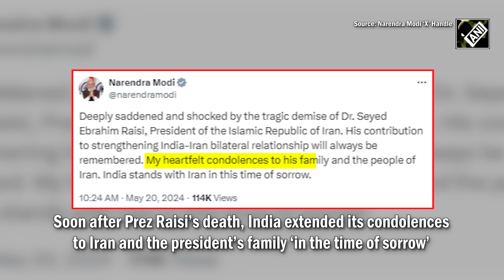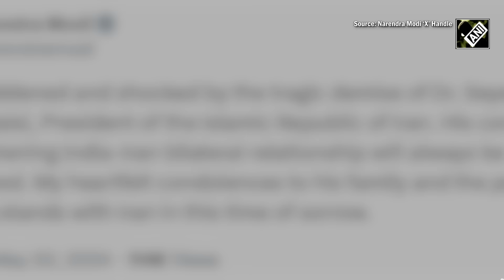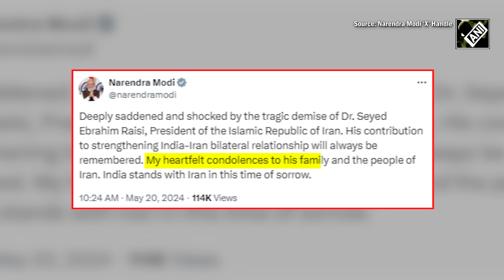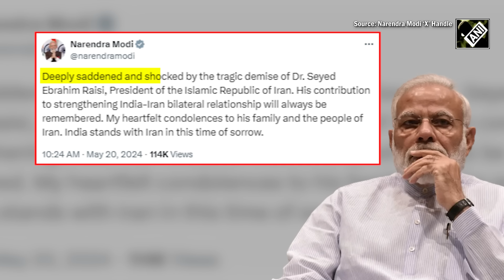Iranian President Ebrahim Raisi Death | India flag flies at half mast as nation mourns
In a major mishap, Iranian President Ebrahim Raisi was killed in a helicopter crash on May 20 near Azerbaijan border. President Raisi along with FM Hossein Amir-Abdollahian and high-ranking officials lost lives in the tragic incident. Soon after Prez Raisi’s death, India extended its condolences to Iran and the president’s family ‘in the time of sorrow’. Bharat observed a day-long national mourning following the death of Iranian President Raisi. The national flag at the Rashtrapati Bhavan flies at half-mast as part of national mourning. Taxing to ‘X’ Indian PM said “Deeply saddened and shocked by the tragic demise of Dr Seyed Ebrahim Raisi…”. Notably, India and Iran share strong commercial, energy, cultural, and people-to-people ties.
Iranian President Killed In Chopper Crash | Ebrahim Raisi | Iran Helicopter Crash |